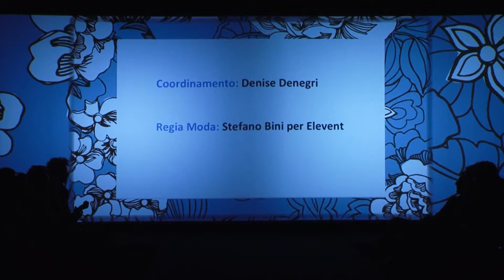Marianna Marchesini è una linea di lingerie da notte esclusiva made in Italy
Marianna Marchesini: Anteprima collezione 2017 a Immagine italia & co. 2016

Preview collection FW 2017 of the brand Marianna Marchesini at Immagine italia & co. 2016

Preview de la collection 2017 de la marque Marianna Marchesini chez  Immagine italia & co. 2016

Anticipo de la colección 2017 de la marca Marianna Marchesini a  Immagine italia & co. 2016